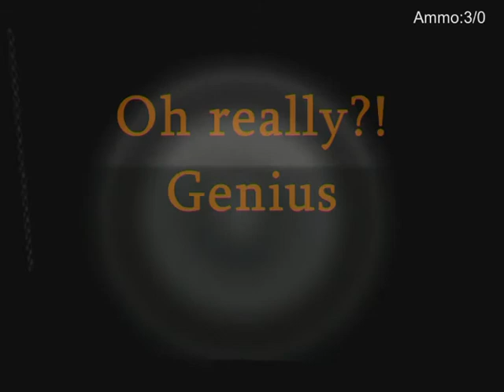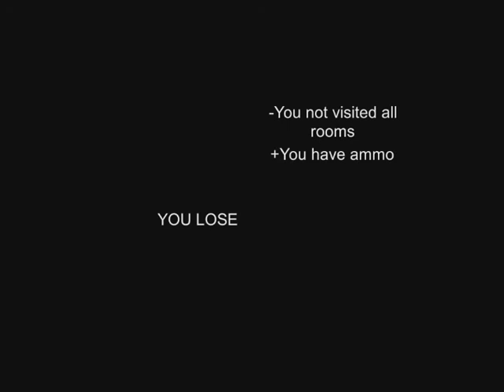Let's play Mental Hospital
Pretty weird game, a bit dark, but it's a laugh.
Thanks.
T Kudo